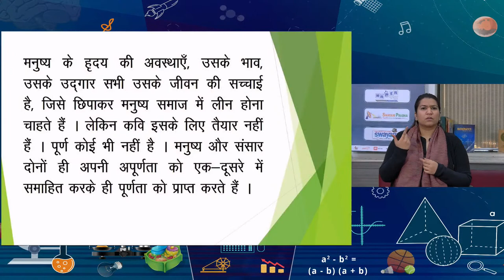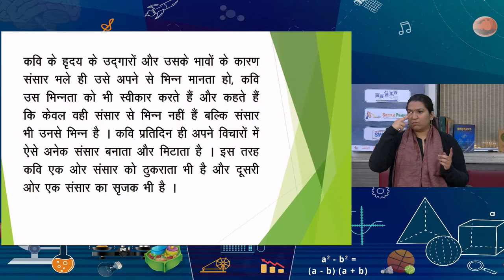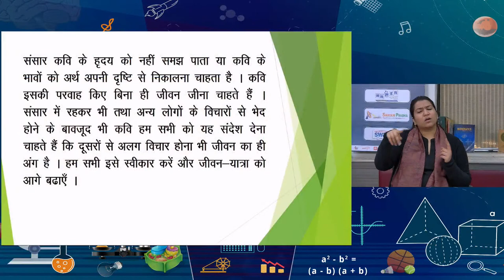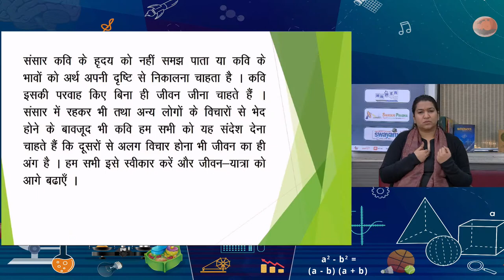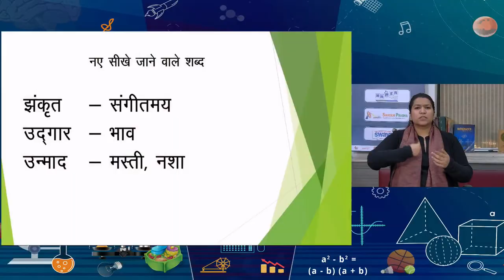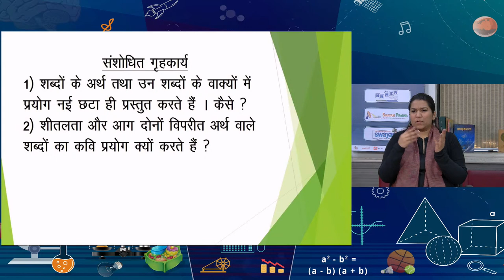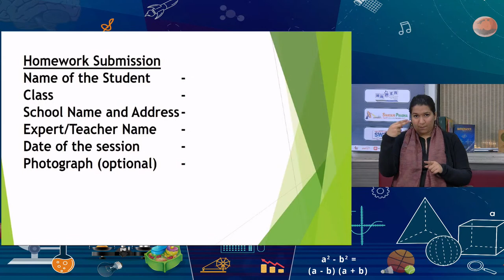Live Interaction on PMeVIDYA : Teaching Learning Interventions for Inclusive Classrooms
पाठ-1 आत्मपरिचय
Subject : Hindi      Class : XII

Sahyog Session
Mon-Fri                                             5-5.30pm

The programs can be viewed on:
1. DD Free dish channel #128
2. Zee Dish TV Channel #950
3. Tata Sky Channel #756
4. Airtel TV Channel #440
5. Videocon Channel #477
6. Jio TV App
7. ‘NCERT OFFICIAL’ YouTube Channel
3. SWAYAM Prabha App
4. ePathshala Kishore Manch App
5. Social Media Platforms of CIET & NCERT (YouTube, Facebook, Twitter, WhatsApp, Telegram)